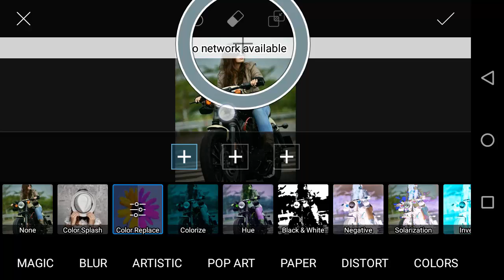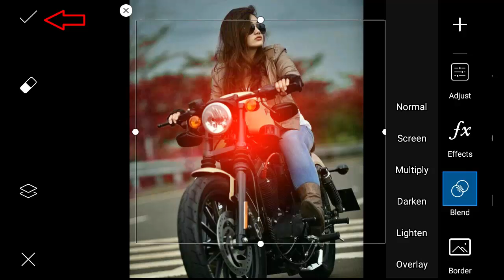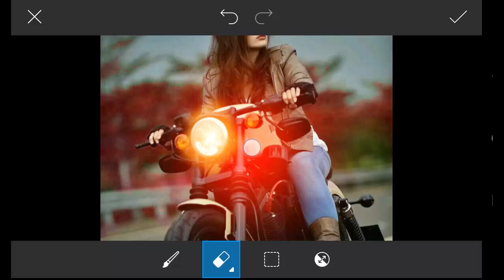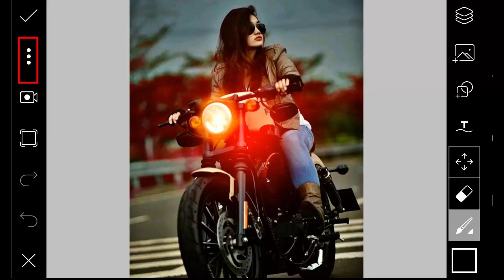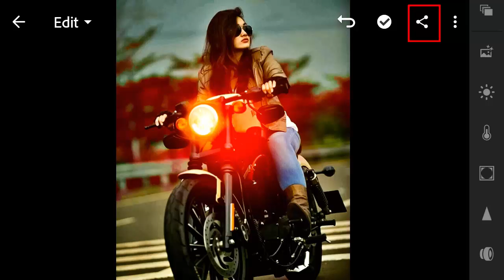Photo Editing 2020 Tutorial || Mobile Photo Editing Tutorial || New Editing || Amazing creations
Best Editing On Picsart ✪How To Edit Your Photo On Your Phone In Picsart ✪ Change Background